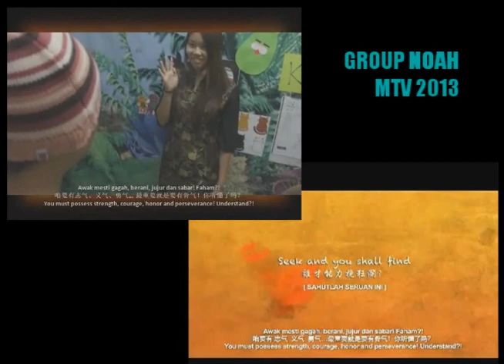Nasi Lemak 2.0 Trailer (Cover)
Petra Youth Production:  Combined Video with original trailer.
Group Noah 2013